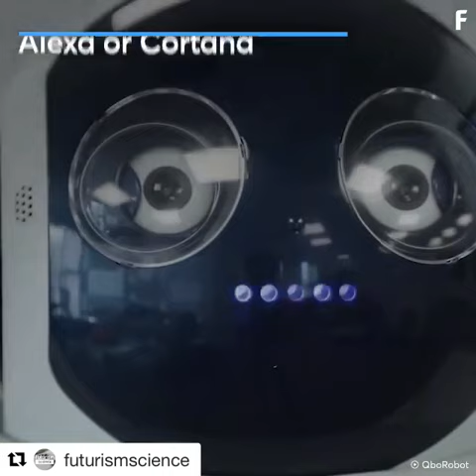Learn about robotics as your build your own robot assistant.